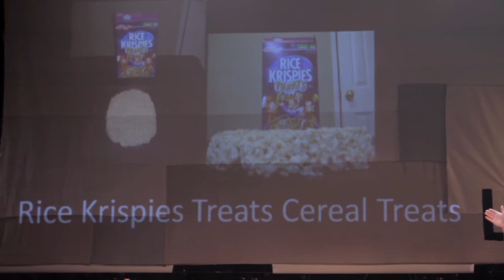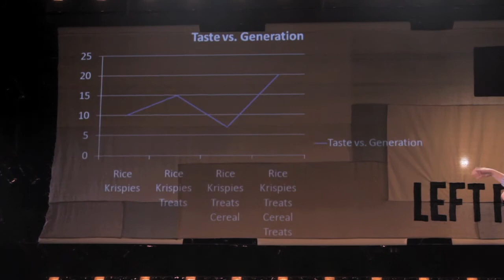Pete Kern - The Left Field, Live at the Wagner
Pete jokes about the moon landing, Rice Crispy Treats, living alone, shower curtains, bugs, bees, This is really funny. You'll laugh at Pete's jokes.

Pete is a stand-up comedian in The Left Field as well as Humor U, BYU Stand-up Comedy.

Filmed at a live performance January 2011 at the Jeanne Wagner Theater in Salt Lake City, Utah. Produced by Tanner Kay.